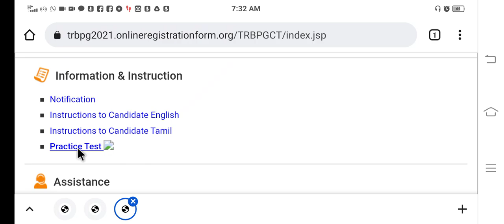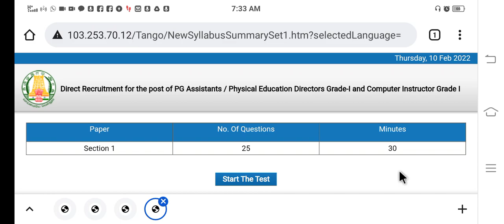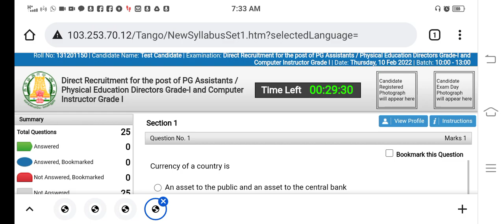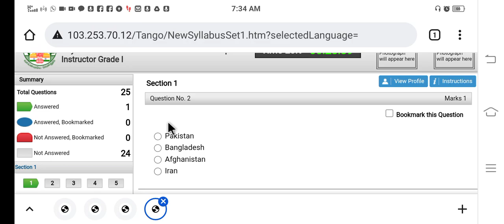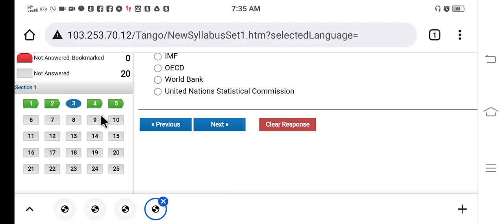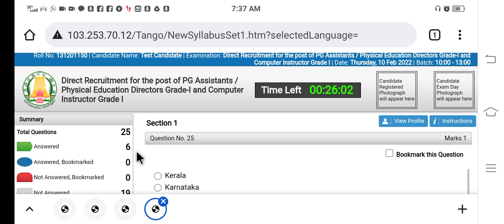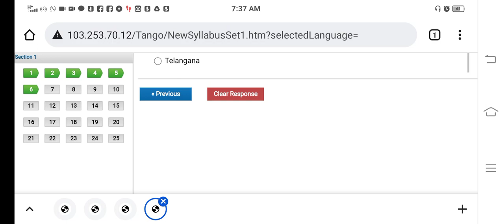PG TRB தமிழ் - புகழ் மய்யம்- online test module 👍12.02.2022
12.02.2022 online practice test module